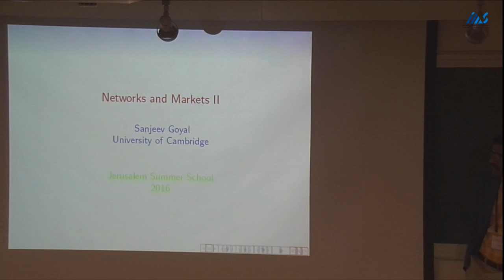Sanjeev Goyal - Networks and Markets, II